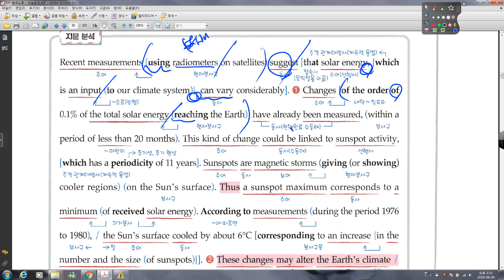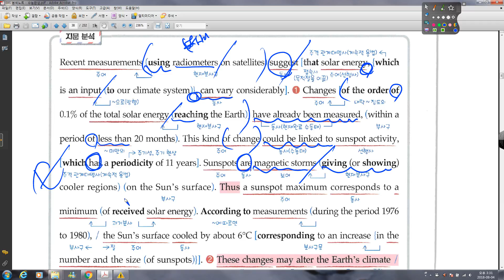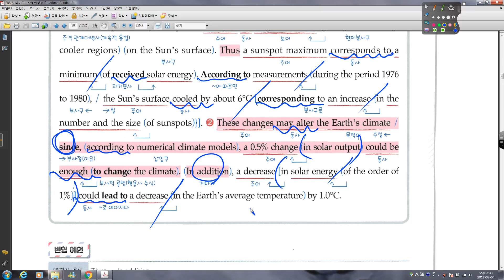수능완성 03강 03번